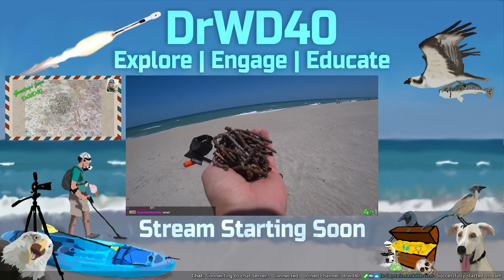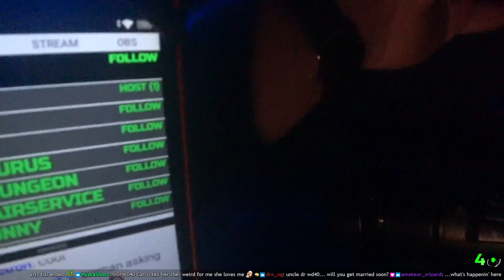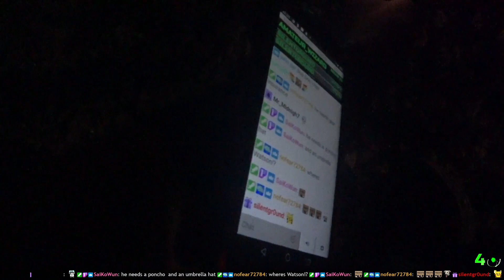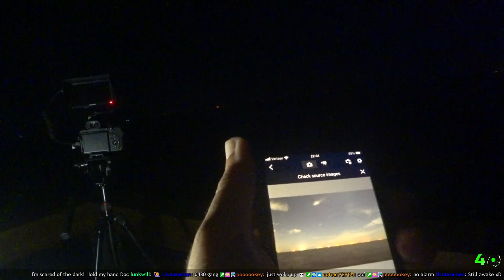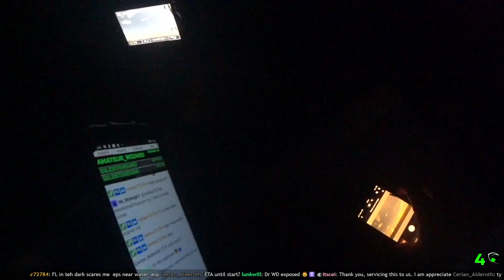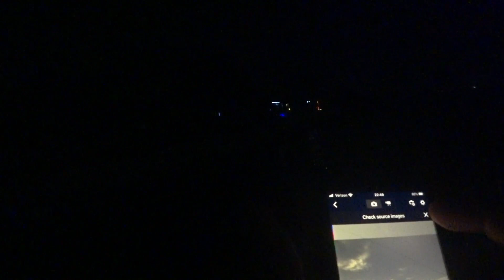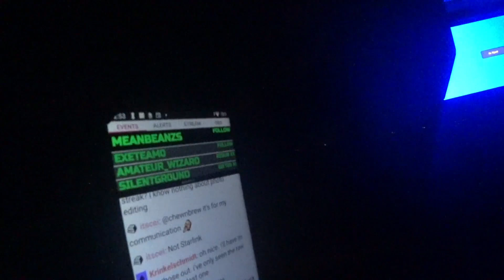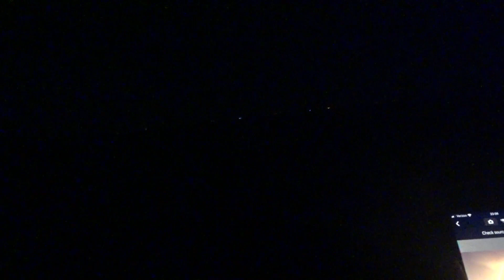SpaceX Turksat-5B Launch 10:58PM EST w/ LivStixs | Space Coast, FL (12/18/21) [Twitch VOD]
Twitch stream VOD from 12/18/21.

This channel is only a VOD archive of my Twitch streams.